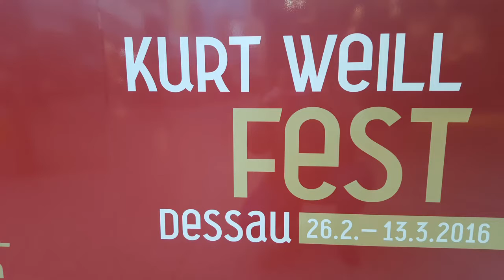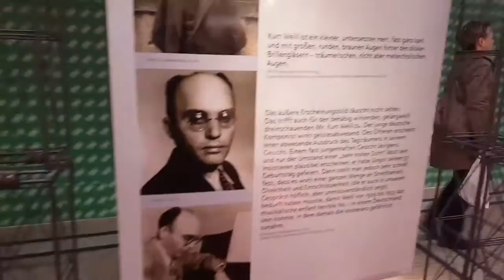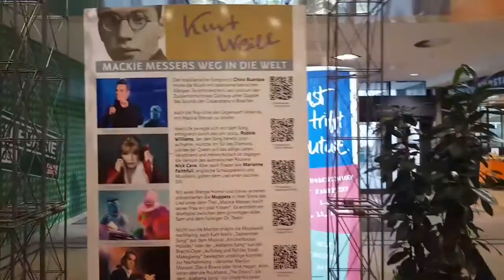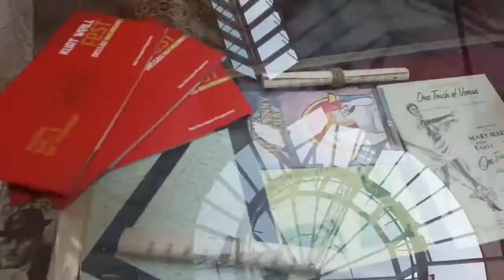Unterwegs in Dessau 27 Kurt Weill in Dessau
Wieder etwas kulturelles für euch. Wie angekündugt zum Thema Kurt Weill in Desaau.
 Viel Spass